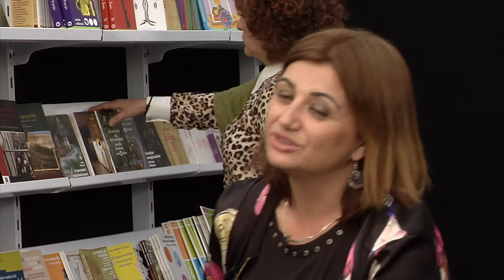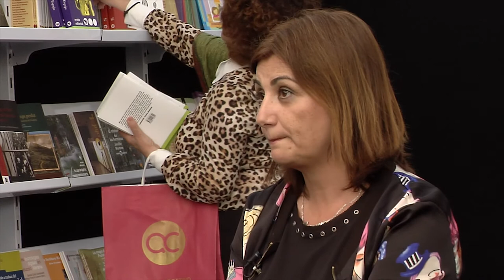Carmen Amoraga - PSPV-PSOE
Carmen Amoraga, candidata a diputada a les Corts Valencianes per la circumscripció de València pel PSPV-PSOE, ens conta les propostes socialistes per a fomentar el llibre i la lectura.